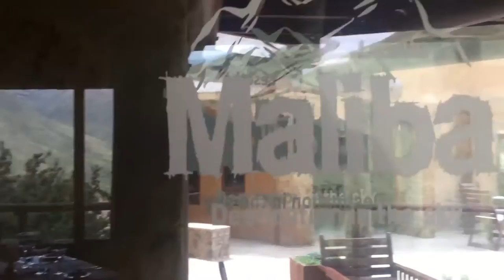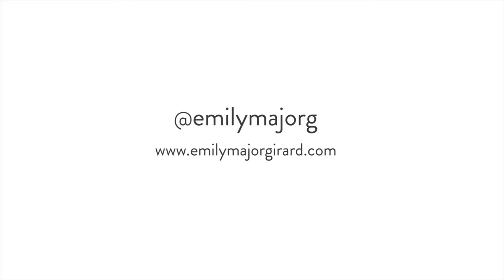DAY TRIP TO MALIBA LODGE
Welcome!

If you're new here, this channel is all about travel and exploring, and living a healthy and active lifestyle! During my adventures I like to play sports with the locals, go on hikes, get a taste for local cuisine (especially their take on burgers), and when I'm home you can usually find me in the gym.

I recently started as I finally decided to start putting together footage from my travels. Most recently, in 2016 I lived in Australia, and I'm currently in Lesotho!

Today's video:
A day trip to Maliba Lodge - absolutely beautiful place! I would love to try and go back for a day and night do pack in even more activities.